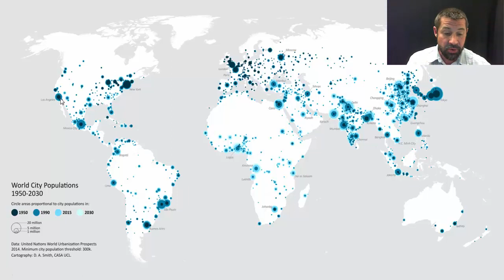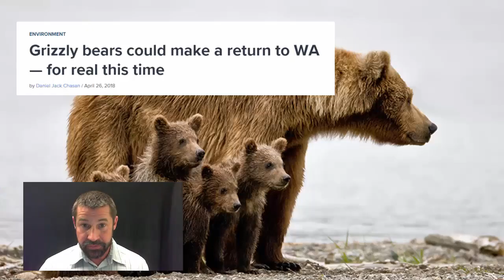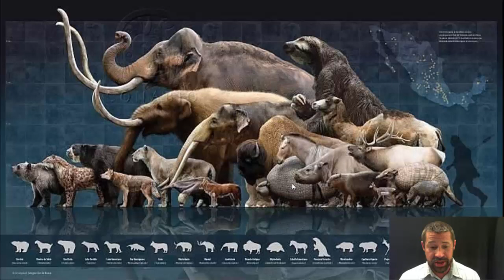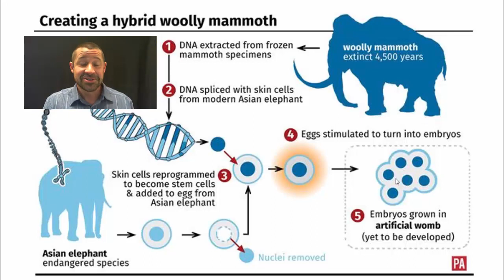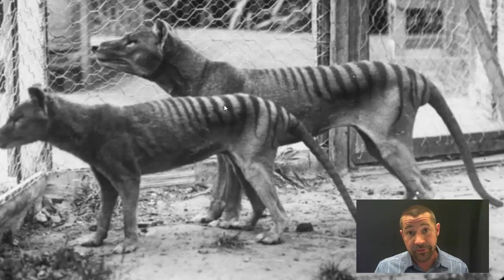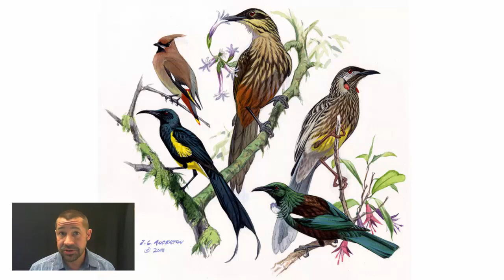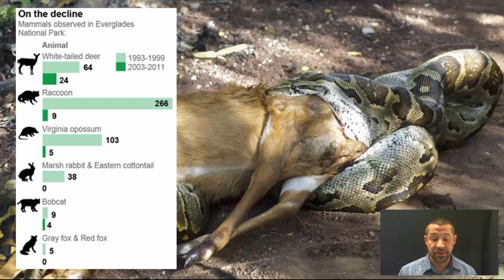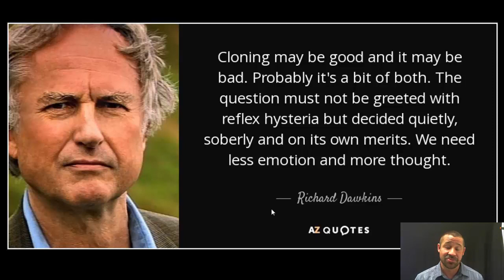Pleistocene Rewilding: High Tech Mitigation or Pandora's Box?